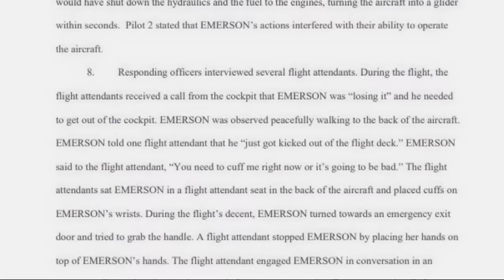Pilot who tried to stop plane engines said he'd taken psychedelic mushrooms, affidavit says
Off-duty pilot Joseph Emerson initially gave no indication anything was wrong, but then told the on-duty pilots "I'm not okay" before trying to stop the engines.